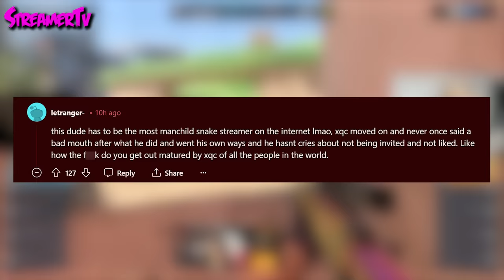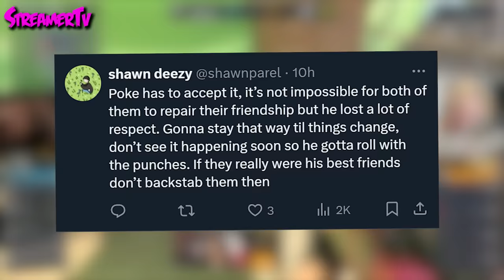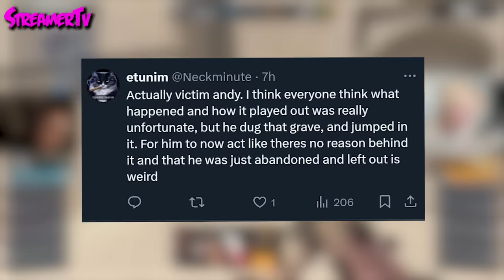Pokelawls Criticized by the Community Over xQc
Twitch Streamer News - Pokelawls finds himself under scrutiny as criticism mounts over his recent interactions with xQc chat. Speculations swirl as voices within the community question Pokelawls' conduct and its impact on his relationship with the popular streamer.

Twitch Credits:

Twitch.tv/Lirik
Twitch.tv/meltsLive
Twitch.tv/MOONMOON
Twitch.tv/robcdee
Kick/Destiny